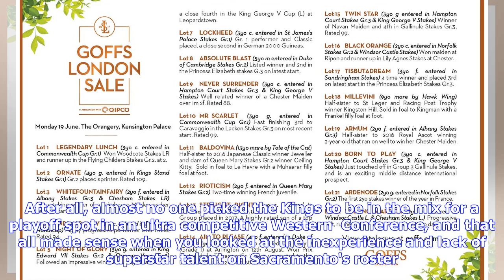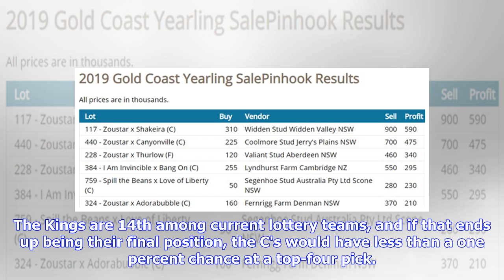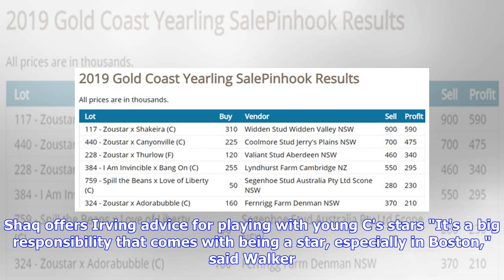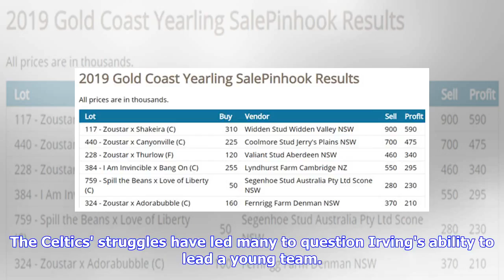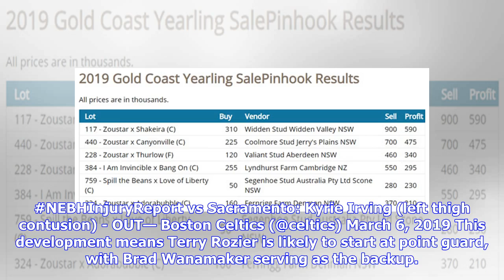Why C's, Kings have lots at stake Wednesday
The Boston Celtics were hoping to get a top-five pick in the 2019 NBA Draft from the Sacramento Kings this season. After all, almost no one picked the Kings to be in the mix for a playoff spot in an ultra competitive Western  Conference, and that all made sense when you looked at the inexperience and lack of superstar talent on Sacramento's roster. The Kings have defied the odds, however, and enter Wednesday night's game against the Celtics at Golden 1 Center three games behind the San Antonio S...